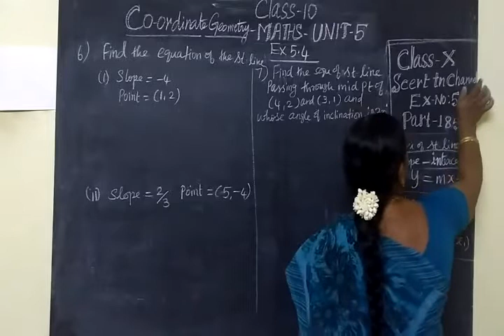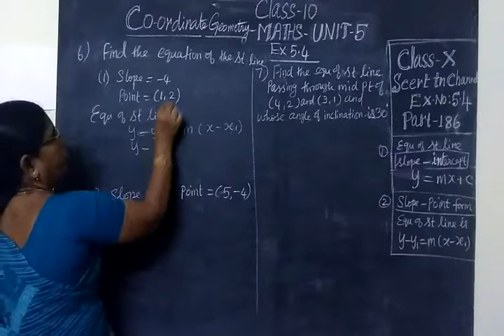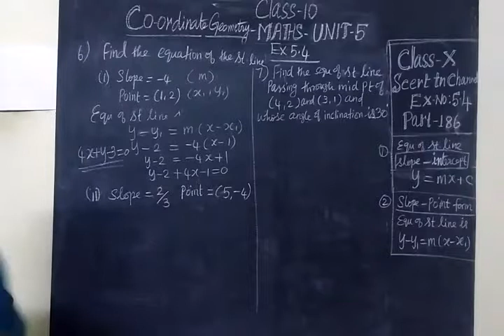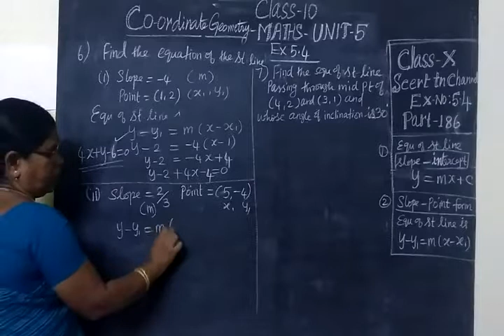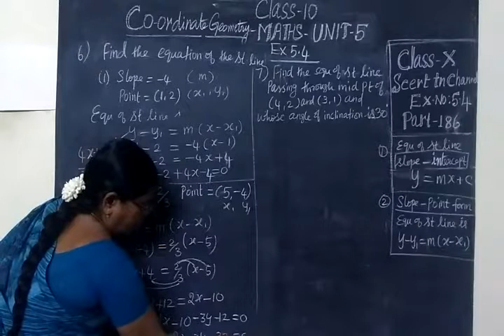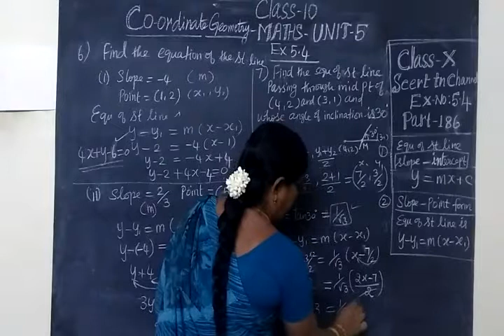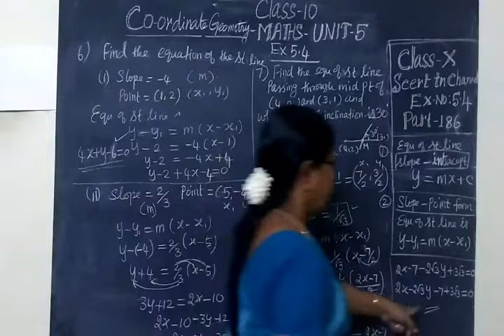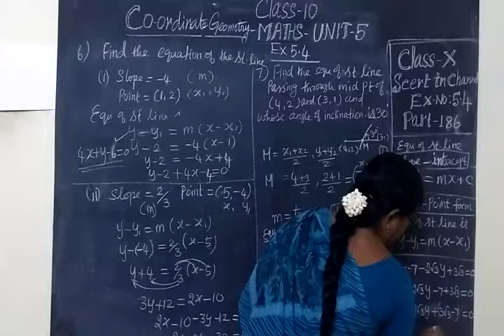TN SB 10th Maths [Part-186] Co-Geo Ex 5.4 Sum 6,7